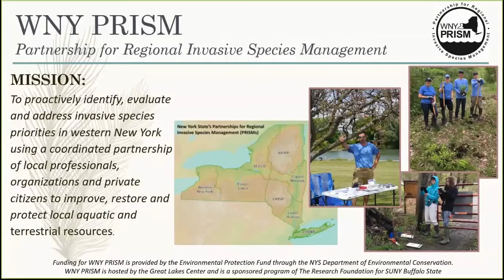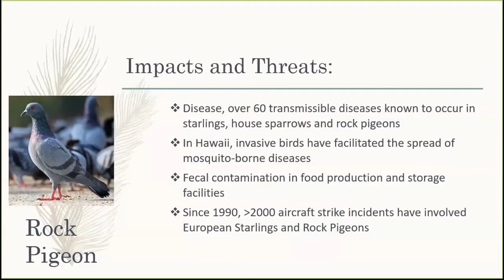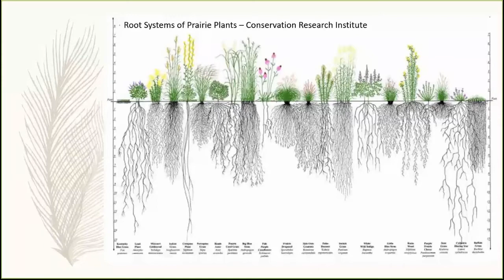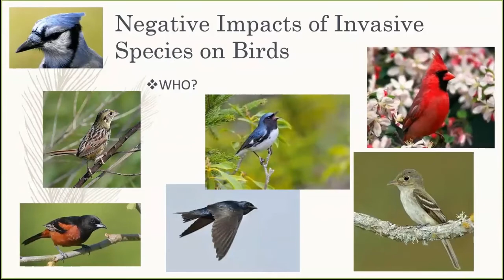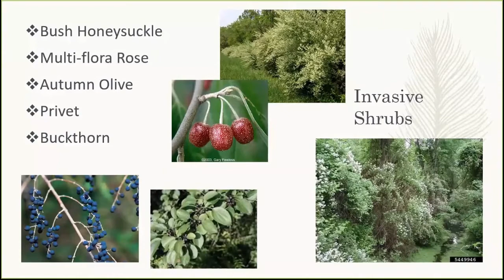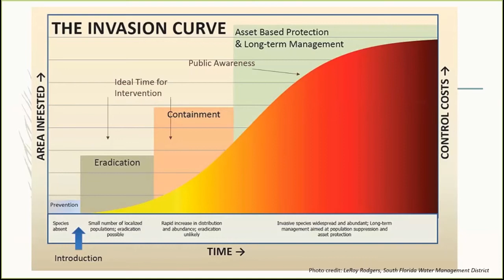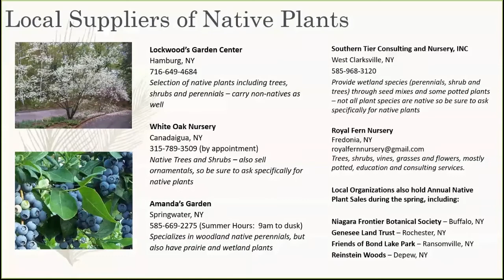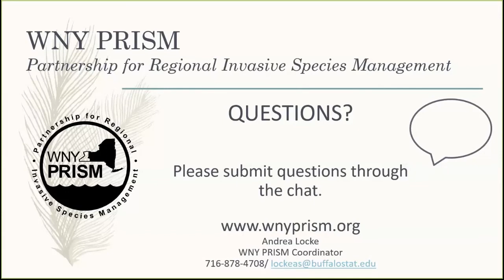Birds and Invasive Species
The relationship between birds and invasive species can be complex. On the surface, many invasive species may seem like a boon for our native birds, but as we look deeper into their impacts on our ecosystems, we see that all isn’t as it once seemed. Management is also complicated as we try to balance short and long-term impacts, both positive and negative. Join Andrea Locke, WNY PRISM Coordinator as she sheds some light on these complexities and discusses invasive bird species, invasive species impacts on native bird populations and management strategies.

Andrea Locke is the Coordinator for WNY PRISM Partnership for Regional Invasive Species Management), a partnership organization focused on improving the effectiveness of invasive species management efforts and increasing awareness by providing leadership, information and collaboration opportunities.

This presentation was recorded as part of WNY PRISM's 2020 Spring Webinar Series.